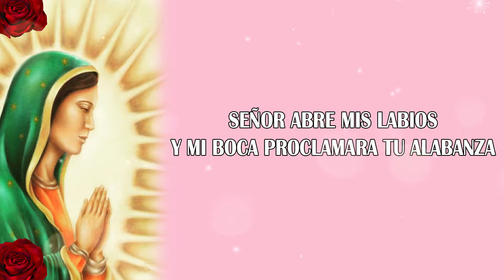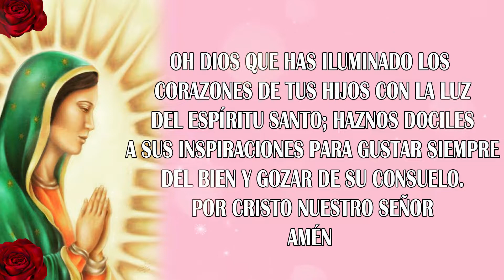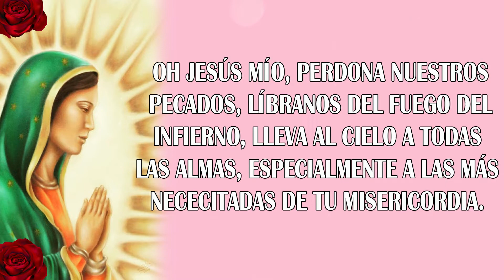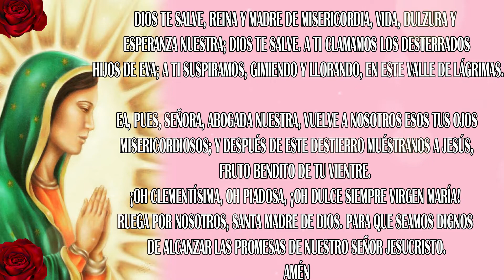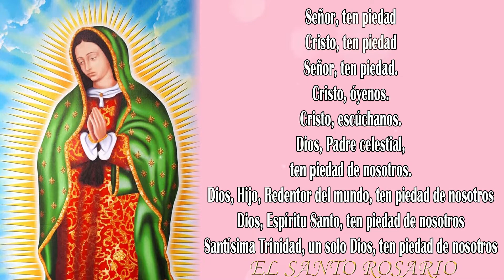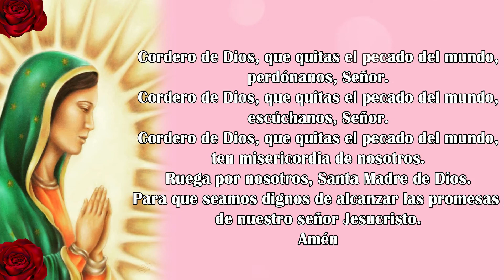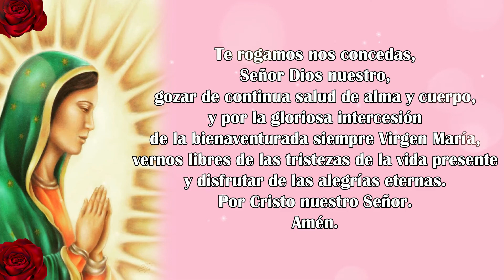El SANTO ROSARIO DE HOY MARTES 29 DE JUNIO 2021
Santo Rosario Diario, MARTES 29 de JUNIO de 2021 - Misterios Dolorosos  - Rosario a la Santa Virgen María🌷   @Poderosas Oraciones